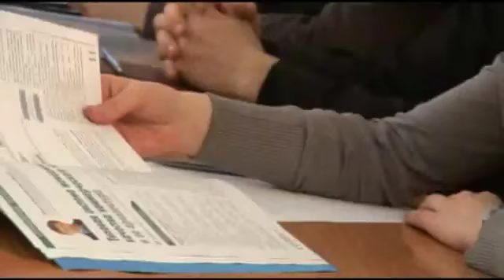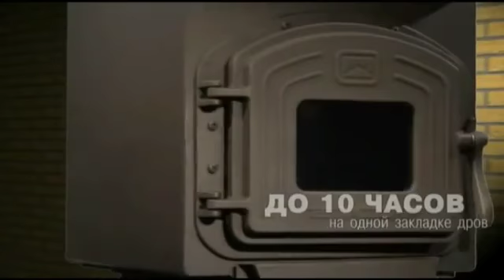Отопительные печи ТОП Модель от компании Теплодар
Отопительная печь ТОП-Модель от компании Теплодар – это востребованная печь для обогрева дома, дачи, теплицы и других помещений.
Достоинства печи ТОП-Модель от компании «Теплодар»:
• Защита боковых стенок от термического перегрева
• Рекордная динамика нагрева воздуха
• Длительное горение до 10 ч на одной закладке дров
• Долговечная конструкция
• Простота и удобство в обслуживании
• Эргономичность